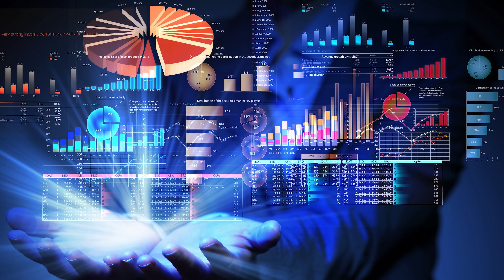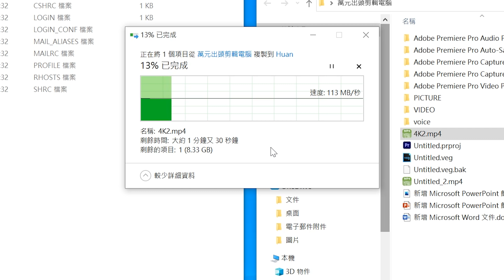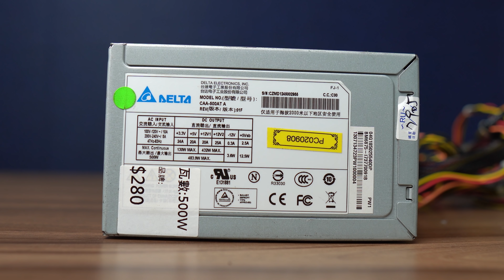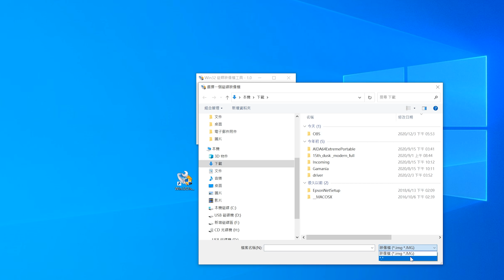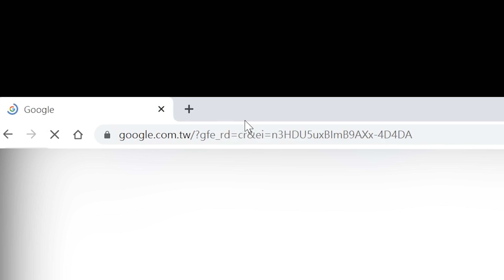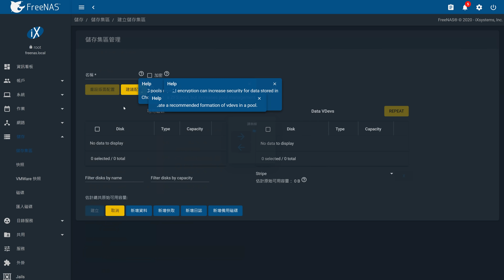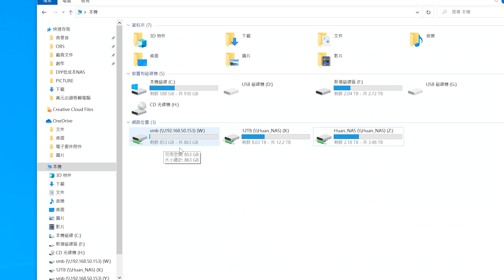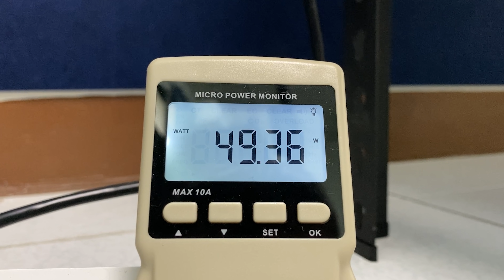【Huan】我組了一台不到3000塊的薛丁格NAS!!